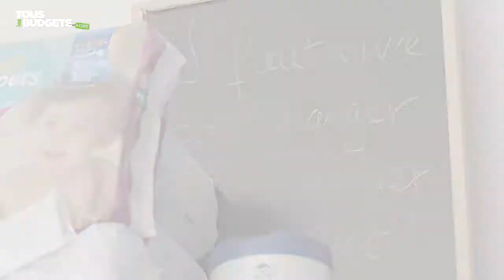AGORAé, l'épicerie solidaire par et pour les étudiants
Selon la dernière enquête de l'Observatoire de la vie étudiante, 54% des étudiants connaissent des difficultés financières, et 10% vivraient dans une situation d'extrême précarité.